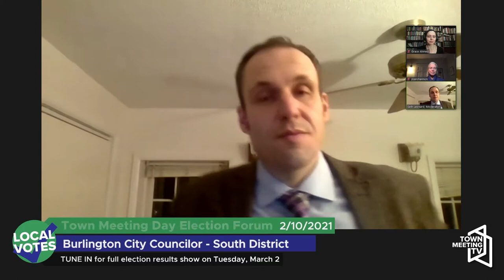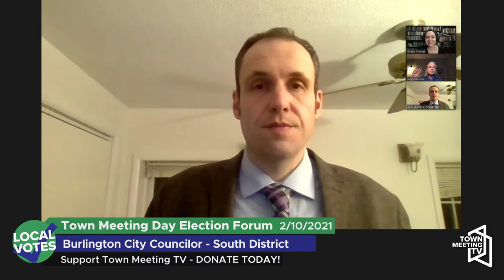Town Meeting Day Election Forum - Burlington City Councilor - SouthDistrict